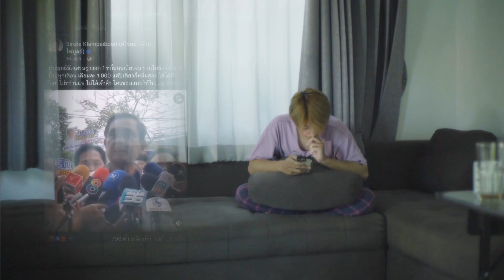30051/ทีม MAD Film's/ชลธิศ แก้วเป็ง